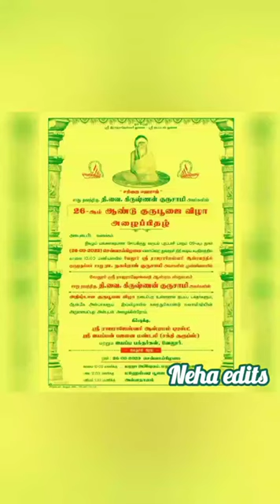சாது கிருஷ்ண குருசாமி குருநாதருக்கு வார வழிபாடு பூஜைகள் 21.8.23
ஹரி ஓம் சிவாய ஓம் நமசிவாய இன்று குருவருளால் சாது கிருஷ்ண குருசாமி குருநாதருக்கு வார வழிபாடு பூஜைகள் அபிஷேகம் மற்றும்🪷 அலங்காரம் 🔥தீபாரதனை நடைபெற்று பிரசாதம் வழங்கப்பட்டது ஸ்ரீ கிருஷ்ண குருசாமி அறக்கட்டளை 🙏ஸ்ரீ ராஜராஜேஸ்வரி ஆசிரமம் ப.வேலூர் நாமக்கல்